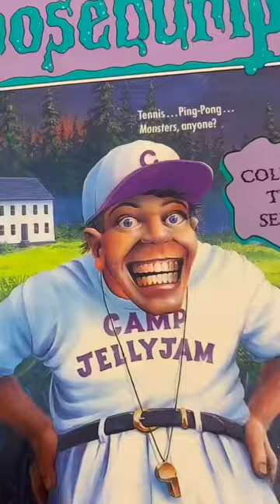Hidden Details In Goosebumps Covers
Goosebumps R.L Stine shorts books viral